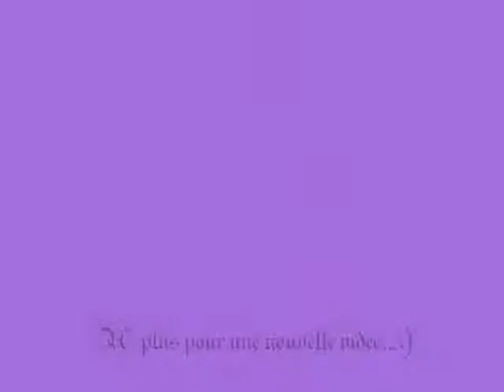My little pony Twilight Sparkle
Salut!
Ca fait longtemps que j'ai de vidéo de My little pony alors voilà!!!